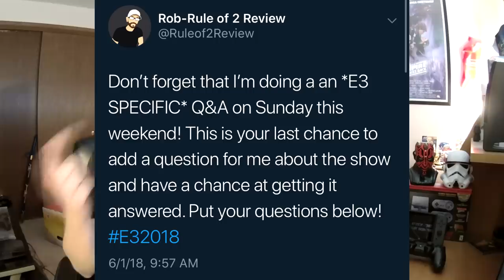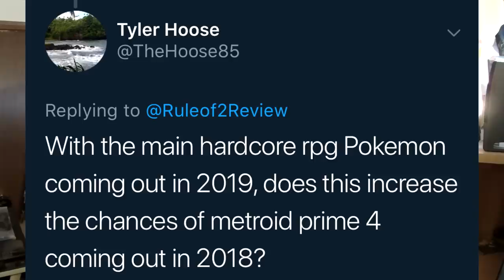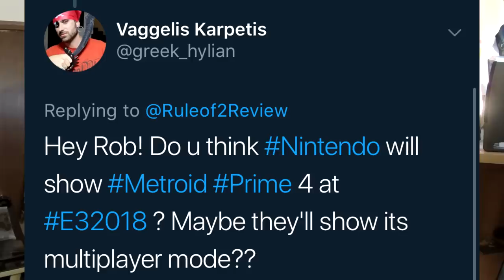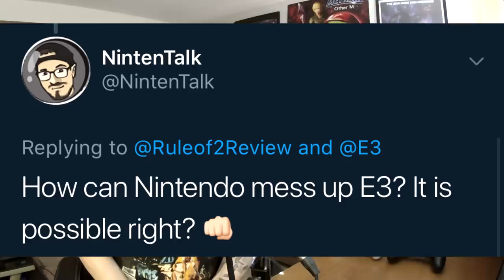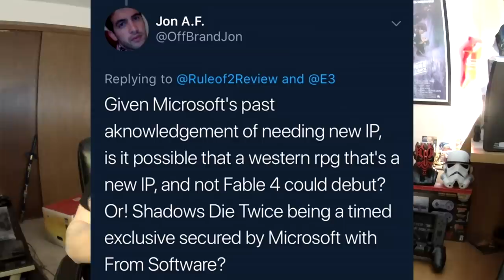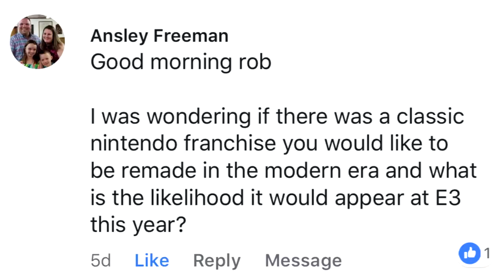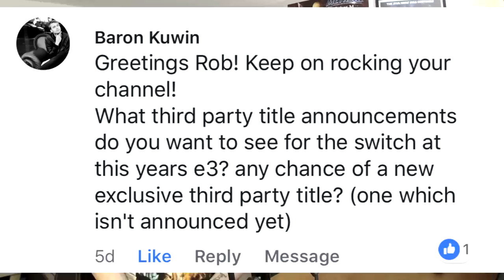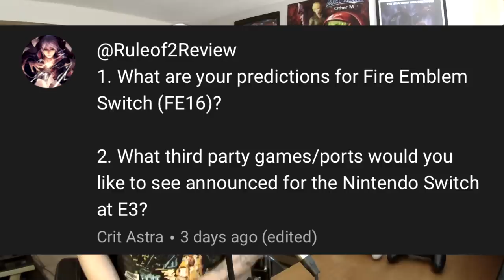E3 2018 - HUGE Q&A Blowout! (Nintendo Switch, Metroid, & more) | Ro2R